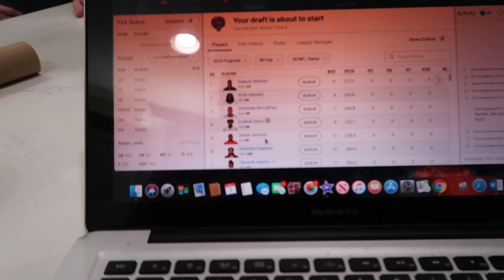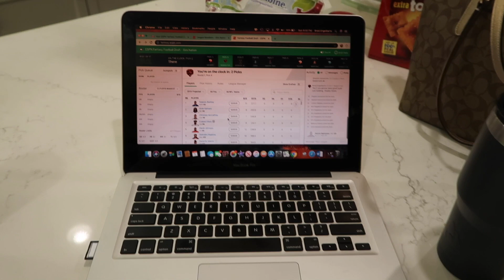This Baby Isn't Going to Wait Much Longer | 36 Weeks Pregnant | Meal Prep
We enjoy Bumpa's birthday at the dock while Rach continues to have contractions.  Fantasy Football kicks off for our family league!  Rach and Bear make yet another giant batch of balls for when the baby comes and also do a few projects around the house!

Energy Ball Recipe:
1 cup old-fashioned oats
1/2 cup peanut butter
1/2 cup ground flax seed
1/2 cup chocolate chips
1/3 cup honey
1 tablespoon chia seeds
1 teaspoon vanilla extract

Mix all ingredients together then roll into balls or press into a pan and cut.